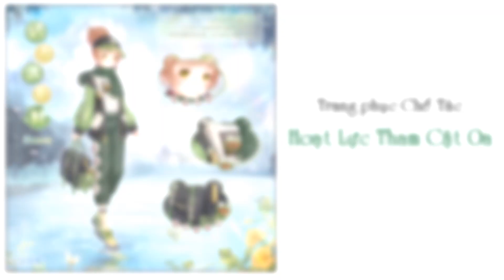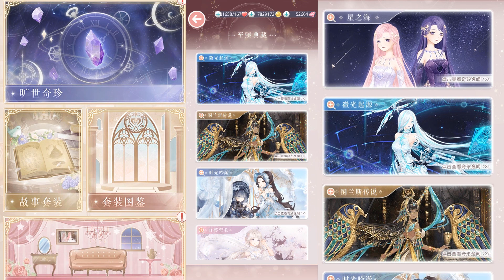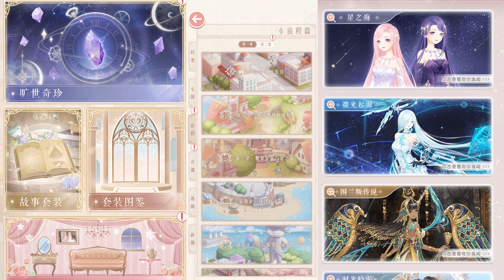《Miracle Nikki》 Trang phục Quyển II Chương 12, Giao diện Thành Tựu mới, Trang phục trở lại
Miracle Nikki